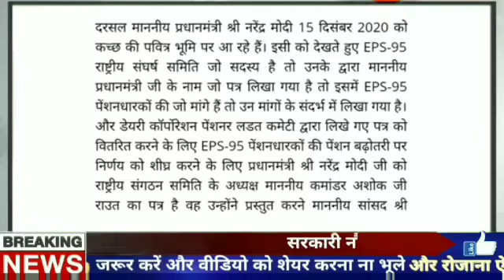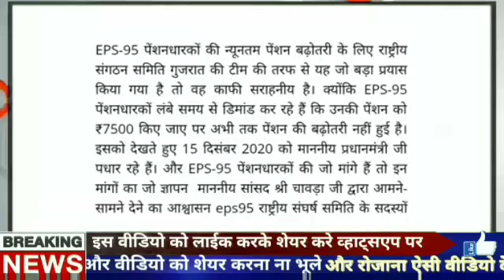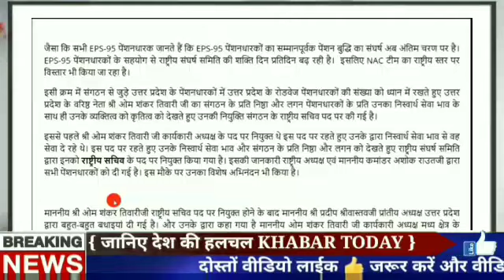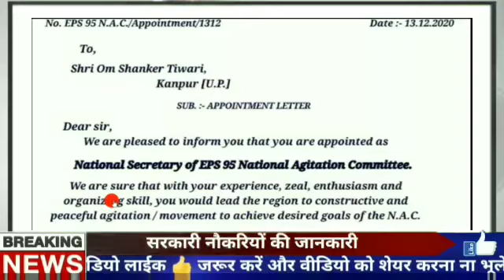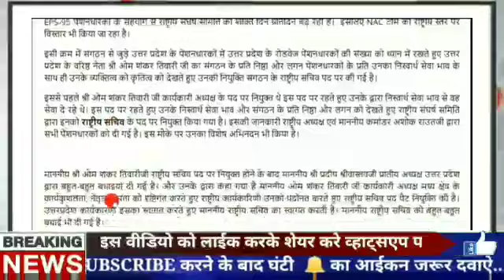eps 95 Pension news 2020 | EPS95 minimum latest news today | epfo Pension news today | EPS PENSIONER